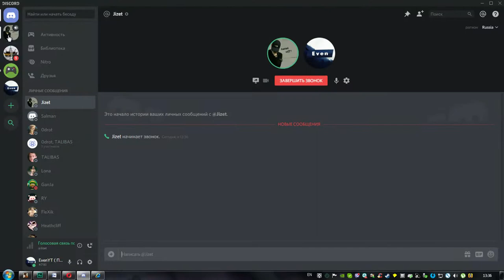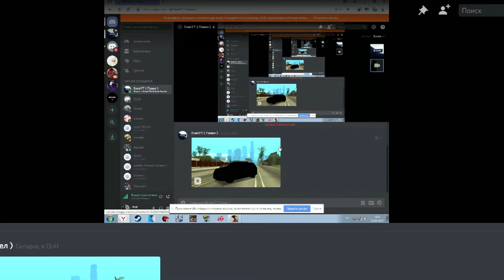ПРОИГРАЛ ВСЕ БАБКИ!?КТО ХОЧЕТ СТАТЬ МИЛЛИОНЕРОМ!? - SMOTRAMTA